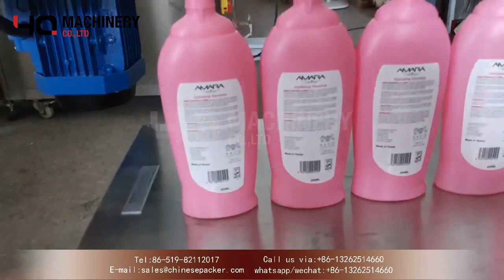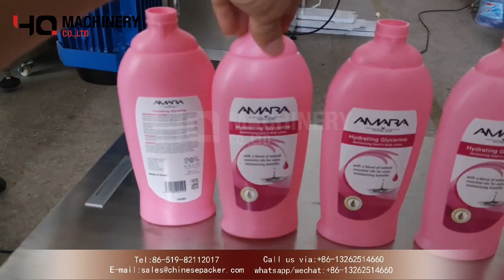Automated flat labeling machine for oval bottle|YQ machinery front and back label applicator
YQ machinery is a dedicated manufacturer of high quality labeling solutions for different products such as bags,bottles,jars,paper cards etc.It can meet your packaging and promotional needs. We design, manufacture and integrate labelers directly to your production line.

YQ machinery can offer a labeling solution according to customers' requirement. Our reliable labeling machines can accurately and quickly apply product labels to the fronts & backs of containers with bottomless conveyor.
It is versatile and durable front and back labeling machine. Built for easy changeover, simple operation.It is  a full line of front and back labeling systems to from simple, economical machines to sophisticated systems featuring PLC control and servo driven label applicators,So  YQ machinery provides an impressive yet cost-effective solution for pressure sensitive adhesive label application.

  ‣‣ wechat / whatsapp / phone no. ► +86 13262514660